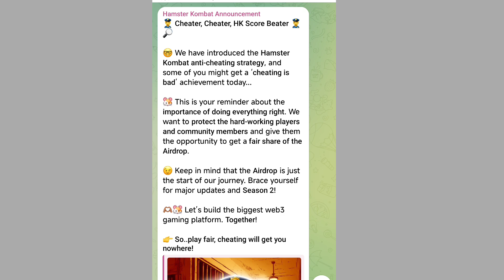Hamster Kombat No Airdrop for Cheaters | Cheating is Bad Achievement | Hamster Kombat new update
Hamster Kombat No Airdrop for Cheaters? | Cheating is Bad Achievement | Hamster Kombat Withdrawal

👮‍♀️ Cheater, Cheater, HK Score Beater 👮‍♀️🔎

🤓 We have introduced the Hamster Kombat anti-cheating strategy, and some of you might get a ‘cheating is bad’ achievement today...

🐹 This is your reminder about the importance of doing everything right. We want to protect the hard-working players and community members and give them the opportunity to get a fair share of the Airdrop.

😉 Keep in mind that the Airdrop is just the start of our journey. Brace yourself for major updates and Season 2!

🫶🏽🐹 Let’s build the biggest web3 gaming platform. Together!

👉 So..play fair, cheating will get you nowhere!